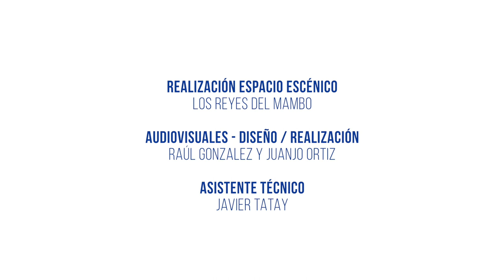PEQUEÑO BIG BLUE - Trailer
PEQUEÑO BIG BLUE es grande y es azul. Es grande, azul y muy curioso. Su curiosidad le lleva a situaciones y lugares de los que después no sabe cómo salir. Afortunadamente cuenta con ENE, que siempre está allí para ayudarle. PEQUEÑO BIG BLUE debe, poco a poco, aprender a desenvolverse solo.

¿ENE y PEQUEÑO BIG BLUE son tan diferentes el uno del otro como puede parecer a simple vista? Lo que es seguro es que como equipo son únicos.

Un pequeño viaje de la mano de ENE y PEQUEÑO BIG BLUE que puede que genere algunas de estas preguntas:
¿Los bichos de colores son los que más pican?
¿Puedo fabricar una nube con las manos y algo de imaginación?
¿Por qué te llueve a ti y no a mi?
Cuando te enfadas todo se pone rojo. ¿Y si estás triste? ¿Sólo es de noche cuando tengo sueño?

Una propuesta plástica en la que gesto, danza y artes visuales dialogan para ofrecer una experiencia que estimula el deseo de jugar a los más pequeños y a sus grandes acompañantes encontrando por el camino algunas emociones que todos sabremos identificar.

Edad recomendada: 18 meses a 4 años
Aforo recomendado: 70 espectadores
Duración: 36 minutos

Dramaturgia y dirección: Juan Pablo Mendiola
Dirección coreográfica: Cristina Fernández Pintado
Intérpretes: Irene Ballester, Joan Ballester

Música y espacio sonoro: Damián Sánchez
Diseño y realización de espacio: Los Reyes del Mambo
Concepción audiovisual, iluminación y videomapping: Juan Pablo Mendiola
Asistente técnico: Javier Tatay
Diseño y realización de audiovisuales: Raúl González, Juanjo Ortiz
Diseño de vestuario: María Almudéver
Imagen gráfica y cartel: Assad Kassab
Fotografía: Jordi Pla
Ayudante de producción: Paula Rodríguez
Distribución: A+ Soluciones Culturales
Diseño de producción: Margarita Burbano
Producción: PanicMap - Proyectos Escénicos